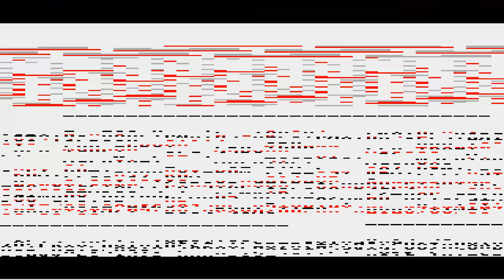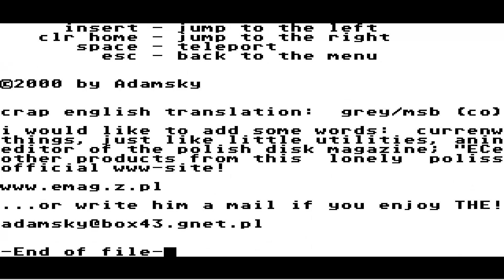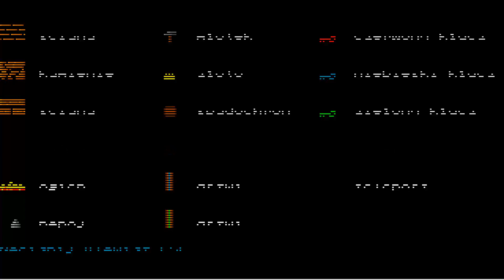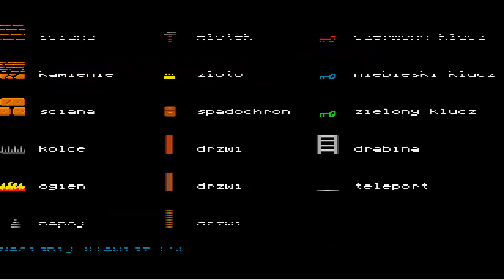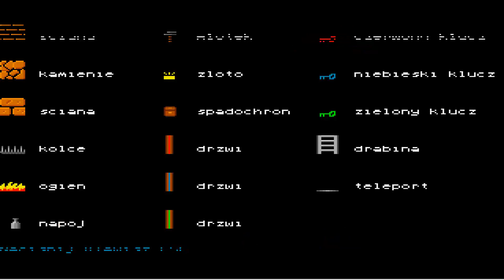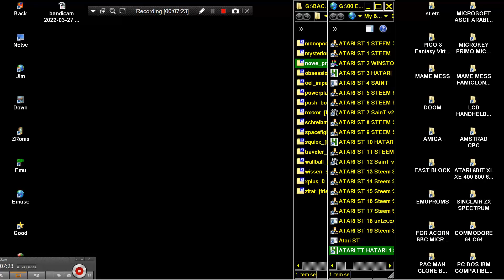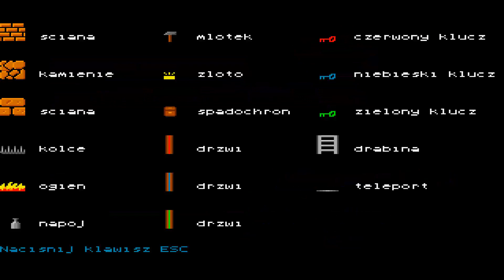ATARI STE Nowe Przygody Gilberta B By Adamsky TT FALCON ST STE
ATARI STE Nowe Przygody Gilberta BELOW THIS PARAGRAPH,YOU FIND MY FRIENDS YOUTUBE CHANNELS THAT HAVE VERY INTERESTING,RETRO VIDEOS,LONGPLAYS,EMULATION,MOVIES,MARTIAL ARTS ELEMENTS AND OTHER GOODIES.PLEASE VISIT THEIR CHANNELS

1) "GAME DEVELOPER" (GAME INTRO)
2) "GAME PUBLISHER" (GAME INTRO)
3) "MENU" DEVELOPER" (FOR ATARI ST GAMES - WHEN THE MENU STARTS)
4) TEAM WHO "CRACKS" GAME (INSIDE DECOMPACTER FROM ATARI ST OR IN THE AMIGA CRACKTRO)
5) VERSION OF UTILITY "CRACK TEAM" USES (AFTER GAME SELECTION IN MENU IN ATARI ST)
6) PROGRAMMER(S) WHO PROGRAMMED GAME (GAME START SCREEN, AND SOMETIMES EVEN IN "HIGH SCORE TABLE".

1) THE GAME EXISTS IN ONLY ONE VIDEO UPLOAD BUT THE UPLOADER "TALKS CONTINOUSLY",THEN THIS IS USELESS FOR ME AND I UPLOAD THE SAME GAME WITHOUT SPEECH
2) IF ANOTHER GAME UPLOAD (ONE ONLY VIDEO) IS FROM EXTERNAL "BAD" CAMERA WITH BAD SOUND,THEN I UPLOAD IT,AGAIN BECAUSE THE OTHER VIDEO IS USELESS...ETC ETC.WELL,FOR ME THESE GAMES ARE NOT "EXISTS" ON YOUTUBE
3) ALSO IF THE GAME HAS "FAKE" MUSIC SUCH AS FOR HYPOTHETICAL EXAMPLE OF "PACMAN" WHICH IN THE VIDEO YOU HERE INSTEAD GAME AND SAPLES "SAMANTHA FOX",THEN THE GAME IS USELESS,AGAIN,FOR ME.

INTERESTING